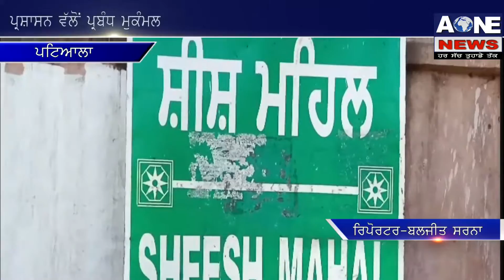Aone News | ਸਾਹੀ ਸ਼ਹਿਰ ਪਟਿਆਲਾ ‘ਚ 21ਤੋਂ ਹੈਰੀਟੇਜ ਮੇਲਾਂ ਸ਼ੁਰੂ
Download

channel

What'saap no.94784-84087

Download

channel